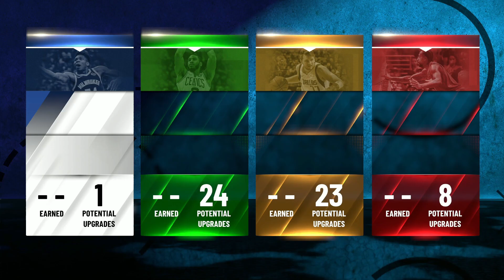*Current Gen* Trae Young Build 2k21!!! Best Guard Build in NBA 2k21 Current Gen After Patch 11!!!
Today I show how to make the best Trae Young build in NBA 2k21 current gen!!! This is the best guard build after patch 11 and has good all around finishing , shooting , playmaking and defense!!! This build is similar to Trae Young but is also compared to players like Steve Nash and Kemba Walker!!! If you're looking for a good all around guard build for 2k21 ps4 and xbox one this is the build for you!!!

About Skotrix:
I upload daily NBA 2k21 content including Builds, Jumpshots, Tips and Tricks, Glitches and More!!! I also stream on Twitch, my username there is SkotrixTV feel free to come through to a stream we got good chill vibes and an amazing community over there!!! Appreciate all the support, Much Love!!!